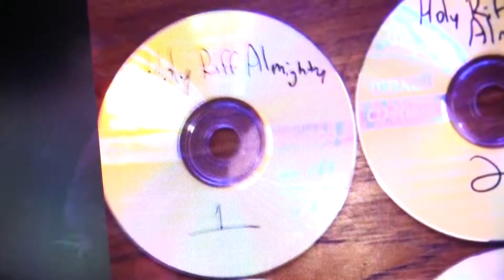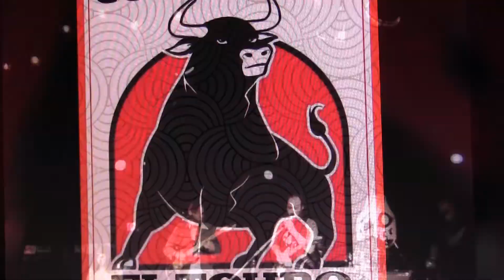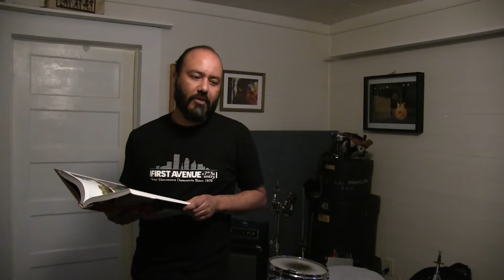Jim Wilson : Inside Athens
Creating this doc was challenging because Jim's involvement with so many bands presented the acquisition of the pieces  just to be able complete a picture much less the pandemic confounding things.. Just as that was attained a computer crash caused all that info to disappear for over a year. Creative flow means weathering the negativity and as usual money talks. Thanks for the patience Jim ! Congratulations on your new son.
This vid is not 2 hours long only 77 minutes with the final song being a Mother Jackson track.